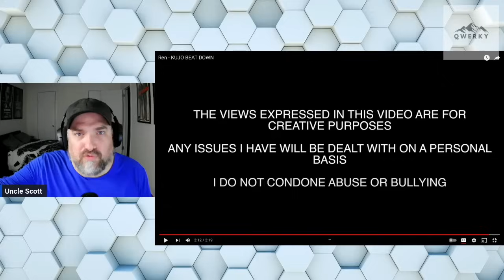RENegades UNITE! - A 2nd REAX to KUJO BEAT DOWN highlighting the amazing moments you may have missed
I tired to keep this one to 15mins guys but I may have gotten a little over-zealous..SHOCKER! So many cool moments in this song and I've been listening to it non-stop so I had to make this vid.

00:00 Intro
04:32 Sick Boi ref
05:40 1st Hi Ren ref
06:13 2nd Hi Ren ref
06:39 3rd Hi Ren ref
07:21 Slim Shady ref
08:55 MG3 ref
12:37 MG Trilogy ref
17:05 Sick Boi ref 2
20:35 King Dotta Diss ref
21:37 Reax & Wrap

Please SUPPORT the AMAZING artists I react to and check out their YT channels/music videos:

SUPPORT QWERKY REAX!